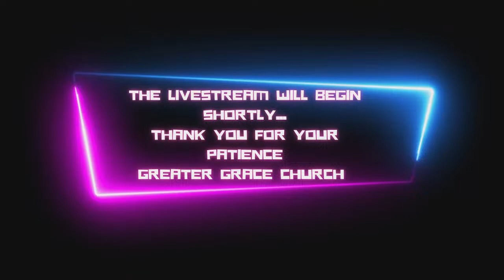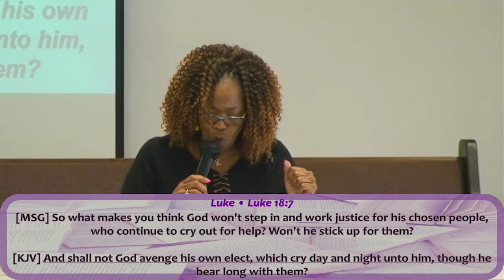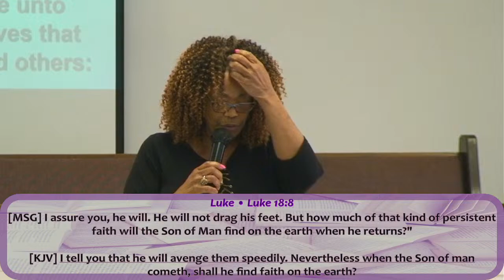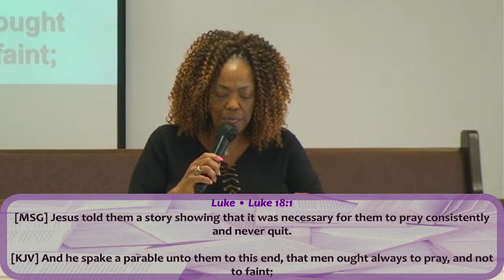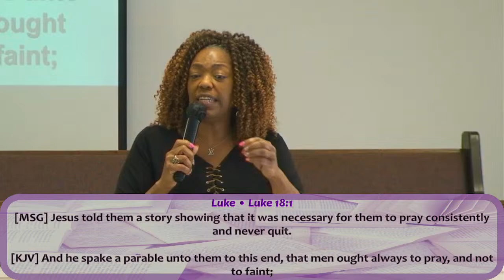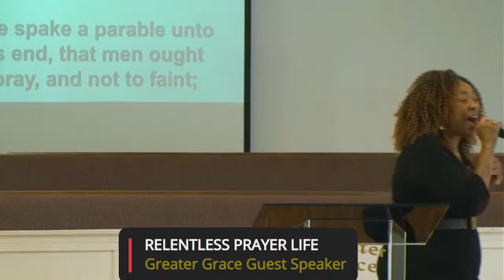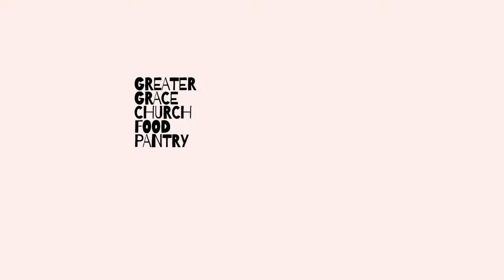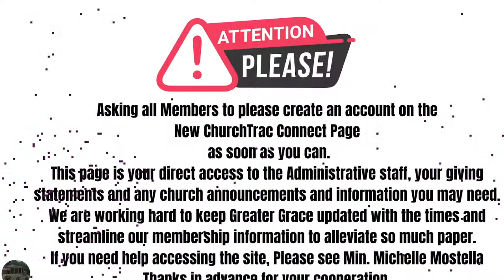Minister Jackie Watson, 4-14-24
Greater Grace Church, Ashville , Al and Abundant Life Church, Gadsden,Al
Pastor Bishop Terry A. Jones and First Lady Charlotte Jones